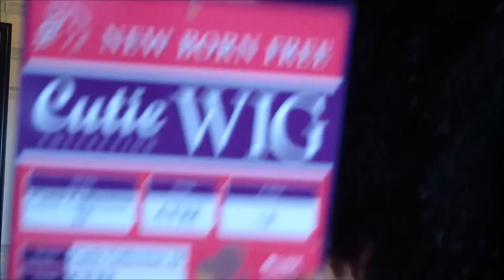The Perfect Afro: Wig Edition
Please check here for answers to your questions. Thank you.

* Wig cap
* Cutie Wig
* Bobby pins (optional)

New Born Free Cutie Collection Wig CT32 (1B)